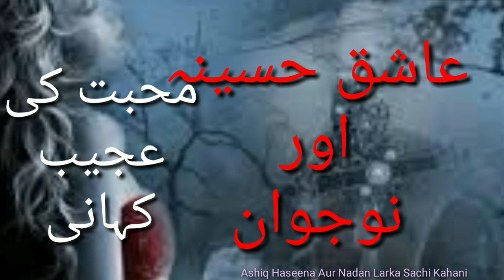Ashiq Haseena Aur Nadan Larkay Ki Sachi Kahani, Very Romantic story in Urdu,hindi,Learn Your Self XP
LAshiq Haseena Aur Nadan Larkay Ki Sachi Kahani, Very Romantic story in Urdu,hindi,Learn Your Self XP